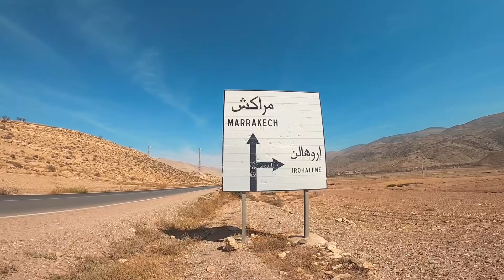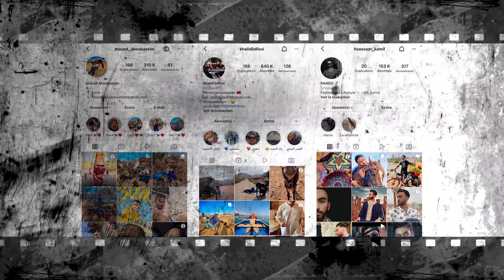دخلنا لسجن مهجور وقديم...متخيلوش اشنو لقينا فيه!!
EXOTIC
للمستحضرات الطبيعية تقدم لكم عرض خصم 10% على جميع المنتوجات
متوفر حاليا مجموعة التخلص من حب الشباب في 4 مستحضرات / توصيل مجاني و الدفع عند الاستلام
للطلب ⬇️